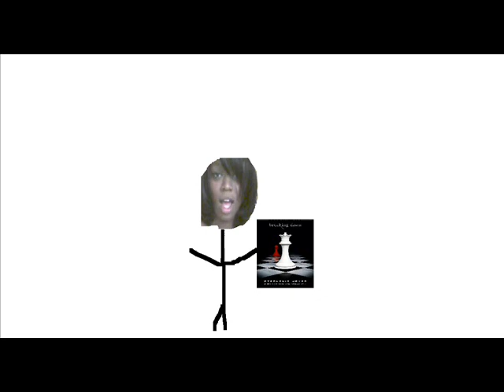August 1st: Animation Station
sorry it's late guys, but at least I posted.

Enjoy it. Please.